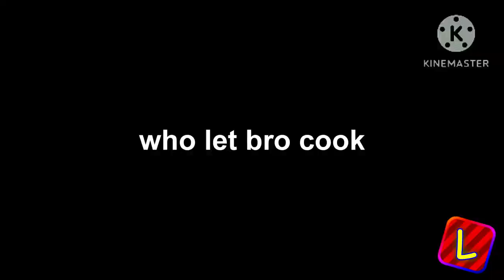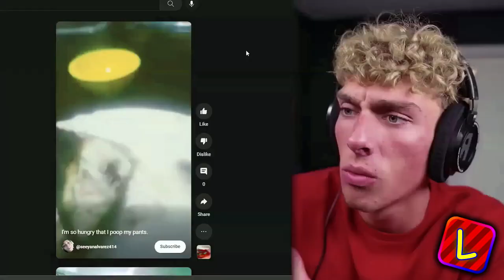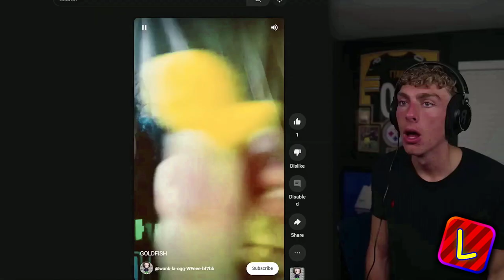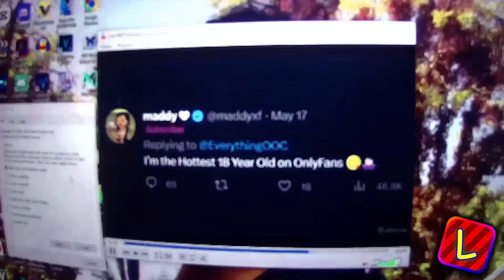when the fanum tax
a special christmas round, proudly made with ohio rizz